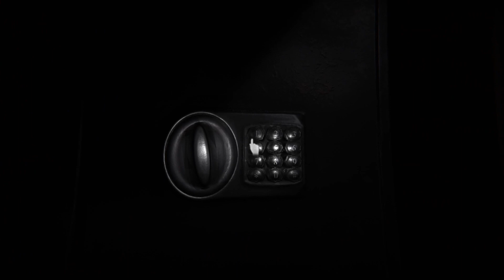Glitched Attraction Part 1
This game was such a party